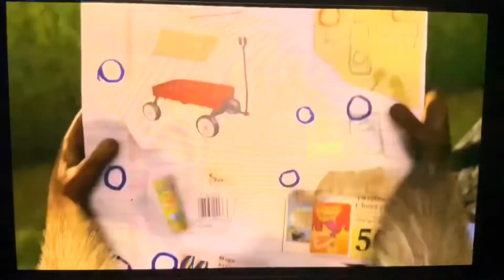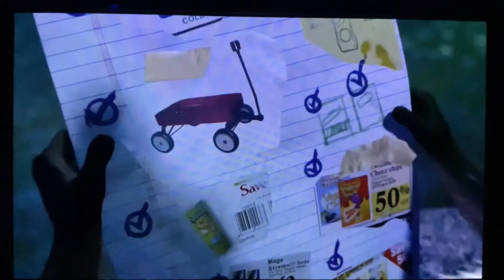Over the hedge but only when spuddies are on screen and spuddies look like Pringles￼